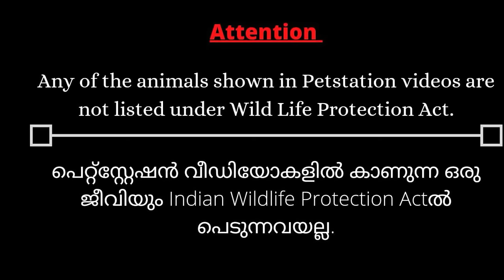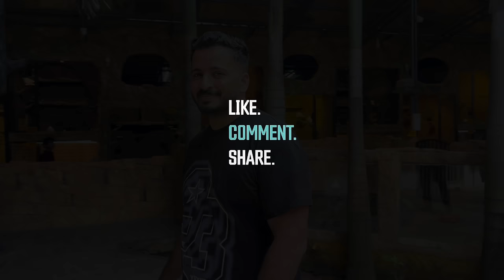Squirrel monkey. അണ്ണാൻ കുരങ്ങൻ പെറ്റ്സ്റ്റേഷനിൽ എത്തി.. വില എത്രയാന്നറിയോ?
Squirrel monkeys, scientifically known as Saimiri, are captivating New World primates native to the tropical rainforests of Central and South America. Recognized for their small size, sleek fur, and distinctive facial features, these monkeys are a delightful subject of fascination for nature enthusiasts. With their slender bodies and long tails, squirrel monkeys are agile and adept climbers, navigating the lush canopies with remarkable agility. Their social nature and complex communication patterns make them intriguing to observe, as they live in tight-knit groups called troops.

In this engaging YouTube video, explore the enchanting world of squirrel monkeys as we delve into their natural habitat, behaviors, and unique adaptations that help them thrive in the vibrant rainforest ecosystems. Witness their playful interactions, acrobatic feats, and the essential role they play in the intricate web of biodiversity. Join us on this virtual journey to discover the charming world of squirrel monkeys and gain a deeper appreciation for these remarkable creatures that contribute to the rich tapestry of our planet's biodiversity.